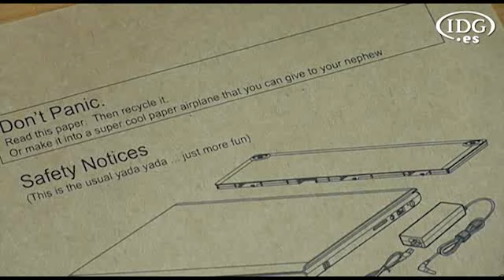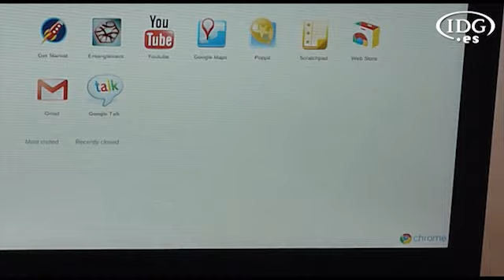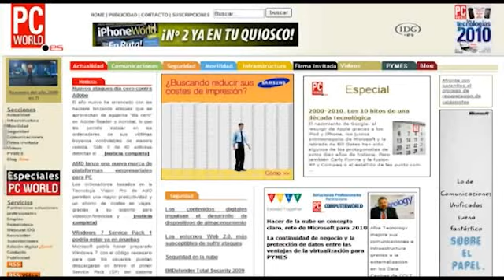Chrome OS: primeras impresiones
Ya tenemos en nuestras manos a CR-48. No es el último fichaje del Real Madrid, sino el prototipo de portátil que Google está presentando con su sistema operativo Chrome.